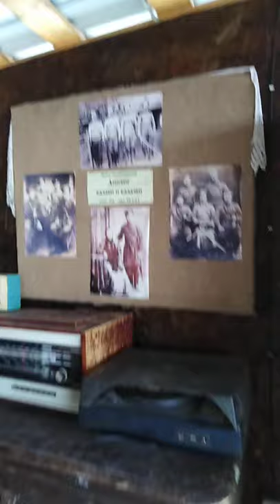Казачий разгуляй!) Быт.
Казачья утварь разных времен. Стилизованная под казачий быть комната.